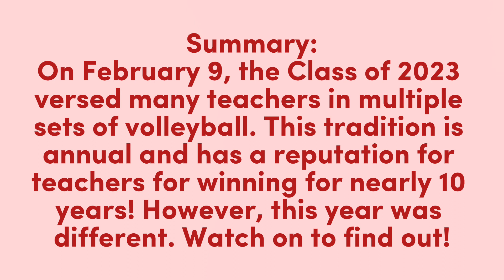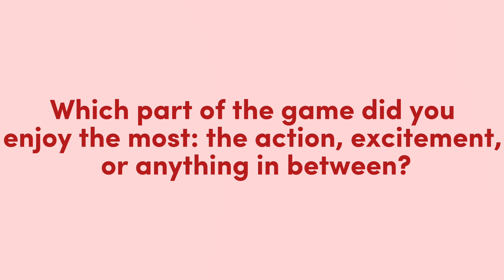Have a Heart Volleyball Game 2023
8th grade students vs. HP Staff in a volleyball game fundraiser for the American Heart Association.  A fun tradition filled with great memories!